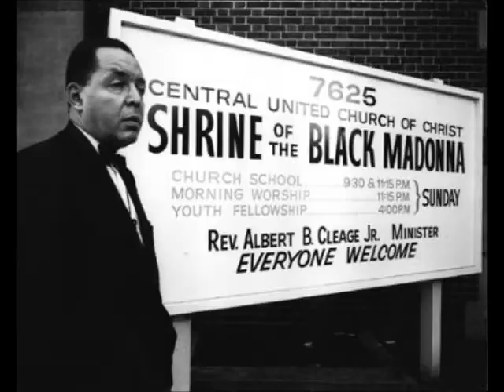A Tribute to Our Founder